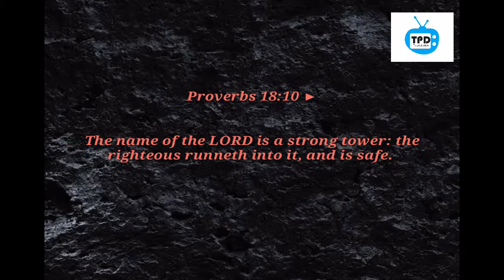Don't Give Up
This is a message from the lord saying to you "DO NOT GIVE UP" for I am with you says the Lord.

Proverbs 18:10 ►

The name of the LORD is a strong tower: the righteous runneth into it, and is